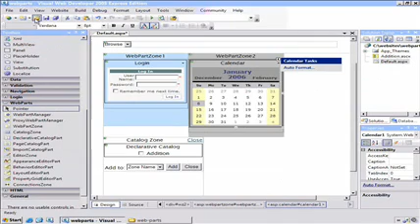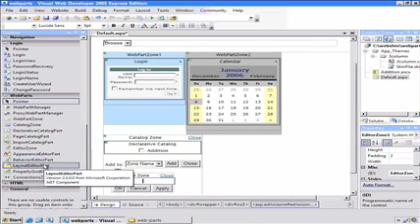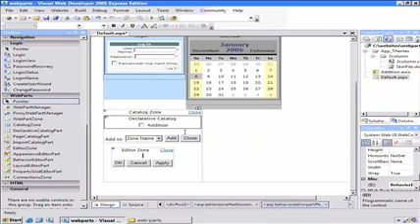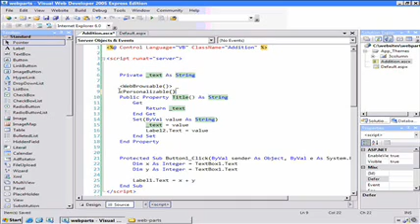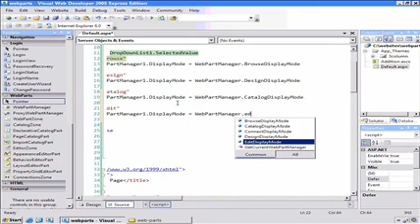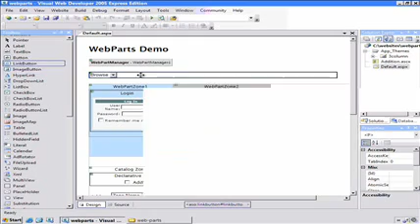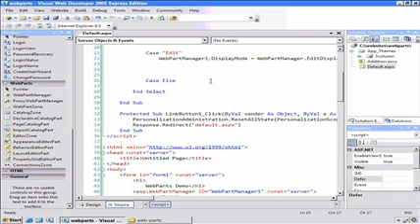ASP.NET Tutorial - Web Parts and Personalization - Part2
Utilize Web Parts and Personalization?

Learn how to use the new Web Parts and Personalization features to build customizable web pages whose content and layout can be modified by the user.

For Best View: watch the video in Full Screen Mode.